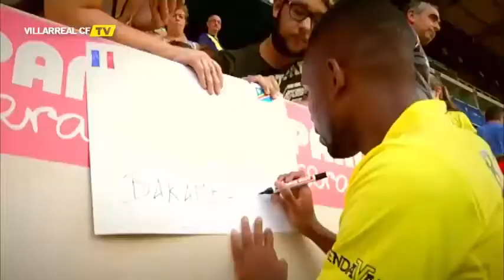Cedric Bakambu, 40 milyon Euro'ya Beijing Guoan'a transfer oldu.